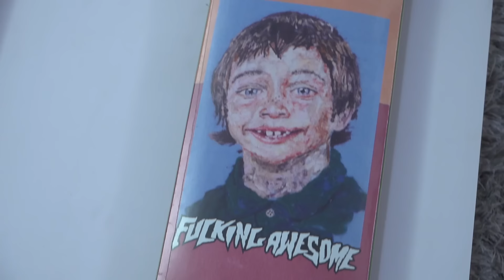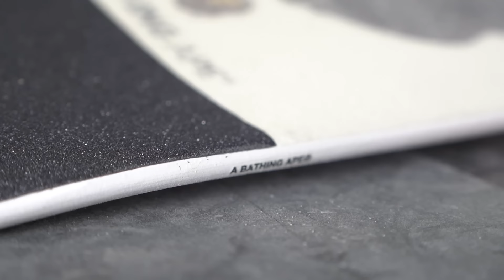UN DÍA SIENDO SKATER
Les dejo las redes de todos los patinetos que salieron en este video.

y las redes de TreeSkateboarding por si quieren ir a armar su patineta.